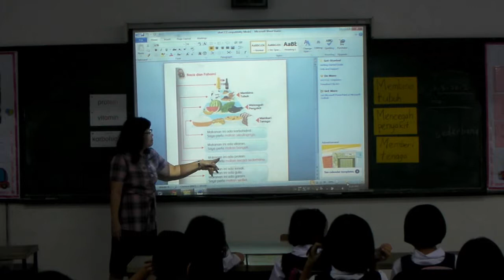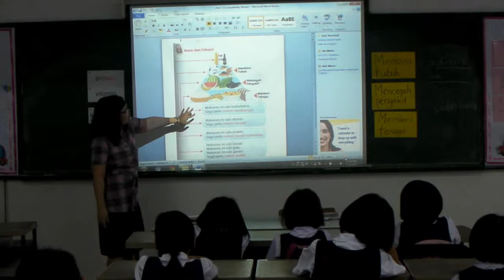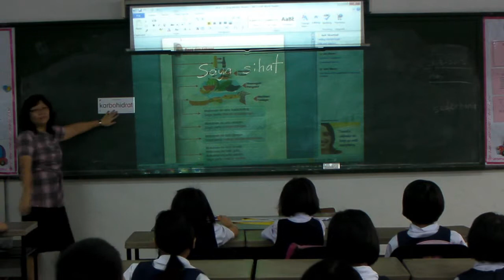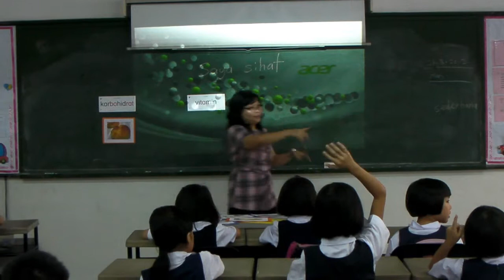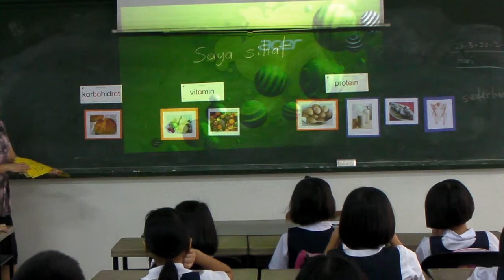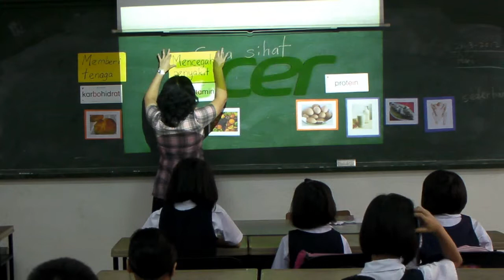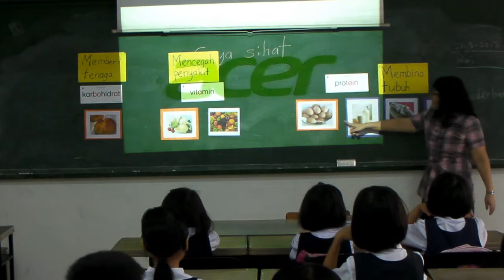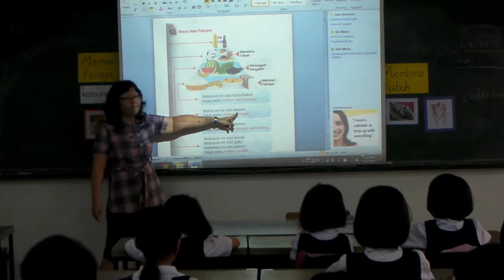makro pengajaran part 3